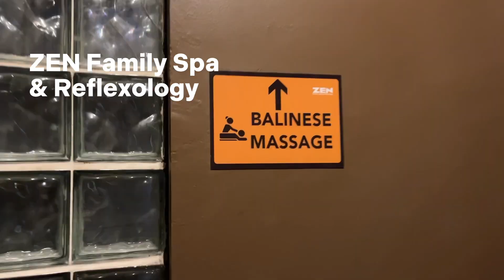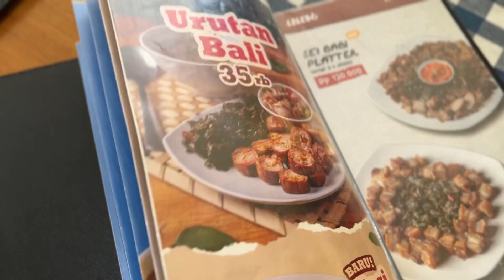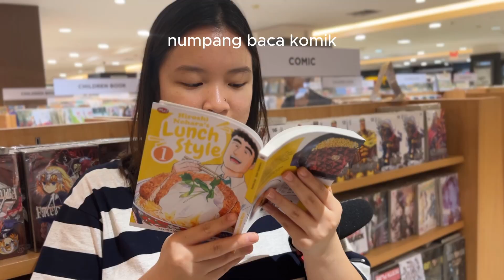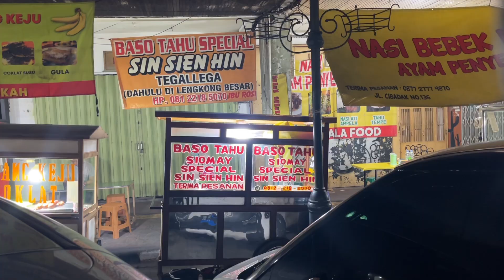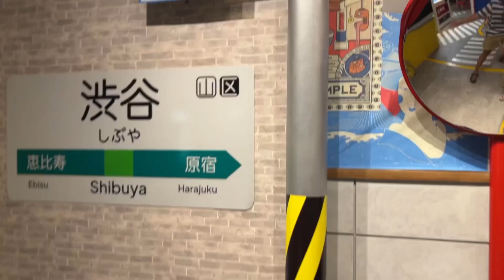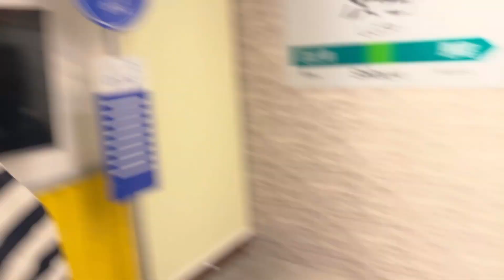Makanan Favorit Sebagai Urang Bandung | Bandung Vlog Part 1 | Food Vlog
Hi guys! Kali ini gue mau ngajak kalian makan di tempat favorit gue sebagai orang Bandung, plus beberapa tempat yang baru juga buat gue.
Kalo ada yang mau ditanyain, silahkan ya!

Bandung Food Map by Bianca and Jess' fam!